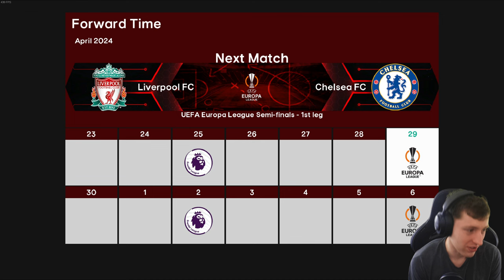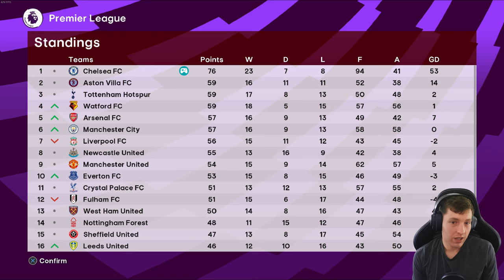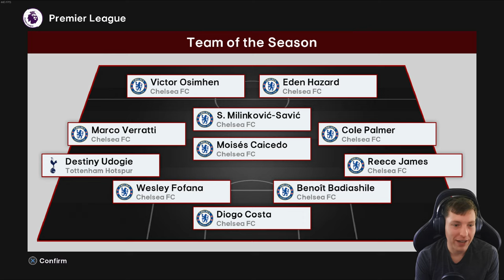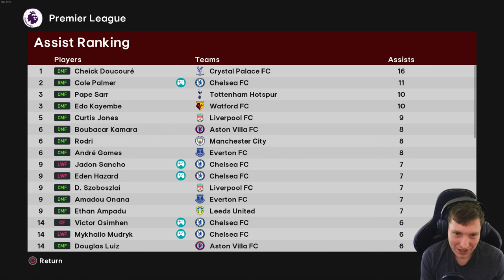SEASON FINALE... 😱| Chelsea | Football Life 2024 | Master League | #13